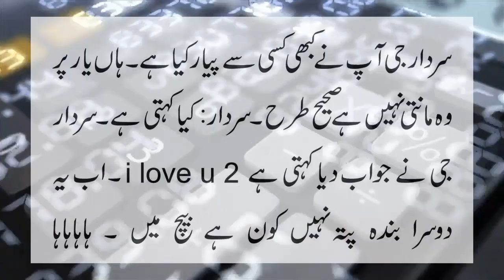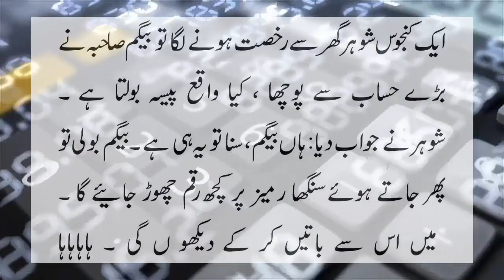Wife Fun with Kanjus Husband new Jokes must watch by ntv urdu